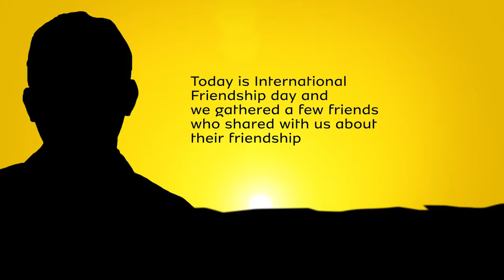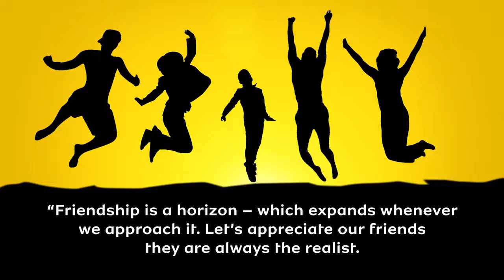International Friendship Day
To celebrate friends during FriendshipDay we gathered friends of all ages to ask them what makes their friendships special in a series of fun questions.